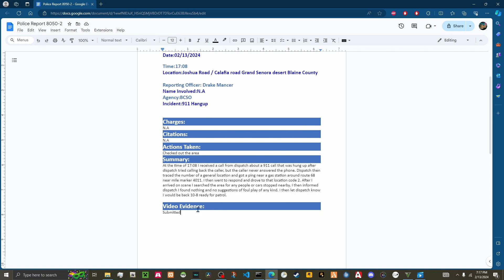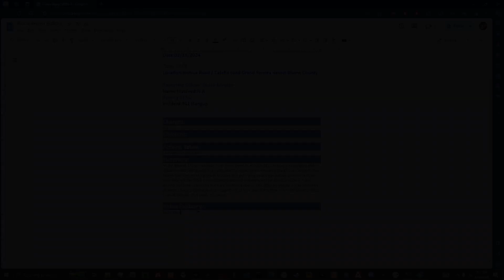LSPDFR (Sheriff Patrol #25) Gas Station 911 Hangup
In this dashcam footage of LSPDFR I was asked to check out a location where someone called 911 and hung up. I then go and explore the area. Enjoy!

00:00 - Driver cuts me off.
00:10 - Responds to a 911 call hangup.
01:01 - letting dispatch know what I found.
01:40 Writing the police report